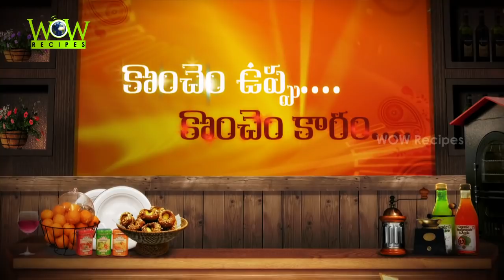How To Create Beautiful Apple Swan | Delicious Fruit Art | Fruit Carving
Learn How to Create Beautiful Apple Swan. Here is simple and easy way to make Apple Swan.

Processing Method :

Step 1:  Cut the apple almost in half but not quite

Step 2:  Pick the seeds out from the apple as we will use them later to create the swan's eyes.

Step 3:  We need to cut the apple a little to the right of the core for wings.

Step 4:  Flip the apple around and do the same to the other side and grab your pre cut pieces and repeat the process of cutting to create the wings. Once all the pieces are cut, put them all back together on top of the base

Step 5:  Use you knife to cut a slot into the middle on the swan body for the head to rest into. Be careful when cutting the slot as the side are very and a little pressure could break the sides.

Step 6:  Take the other half of the apple and put in between the butter knifes. Cut a couple of slices until you a nice even width heart looking slice.

Step 7:  Three cuts are needed for the head. Use the heart part of the apple to create the swan head. The first 2 cuts create the beak, and the last cut creates the height on the head.

Step 8:  Use the seeds which we put aside at the start to create the eyes of the swan.

Step 9: The last step in to just grab the head in insert it into the slot we created earlier.

For More Simple And Very Easy Useful Tips.